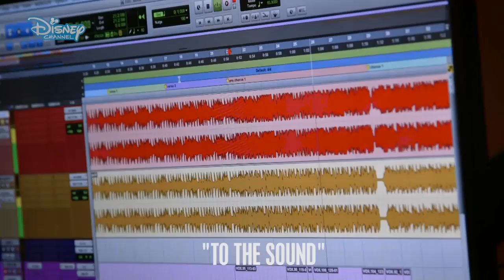Backstage episodi nuovi Alex e co...conosciamo meglio i nuovi personaggi!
MUSICALLY:giuliatorrigiani
In questo video non saluto saluterò nel prossimo Perché non posso editarlo
Vi ricordo che da oggi ci sono i 4 episodi di Alex&co. Non perdeteli! Solo su Disney channel❤❤❤❤